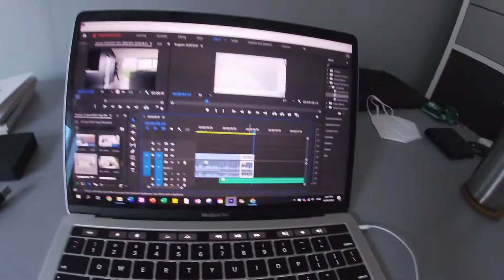i am sorry